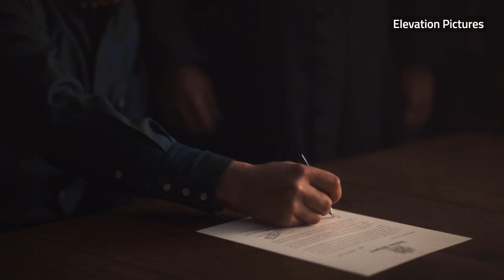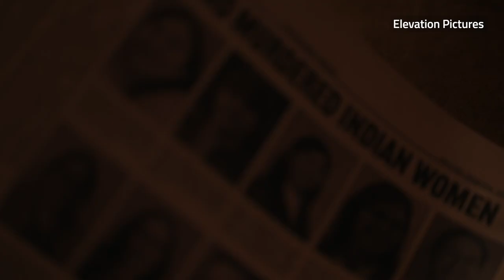Residential school drama ‘Bones of Crows’ explores ongoing legacy of trauma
Filmmaker Marie Clements says the discovery of unmarked child graves at the location where residential school drama "Bones of Crows" was shot made the film's message all the more urgent. Actors Grace Dove and Alyssa Wapanatâhk say they hope the film's portrayal of this shameful chapter in Canada's history resonates with Indigenous and non-Indigenous communities alike. It opens in theatres Friday. (June 1, 2023)